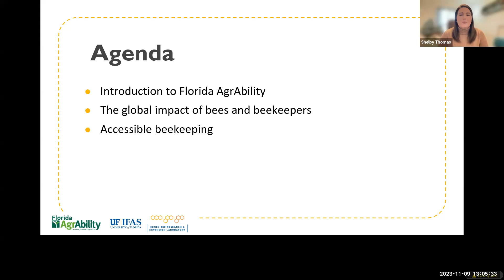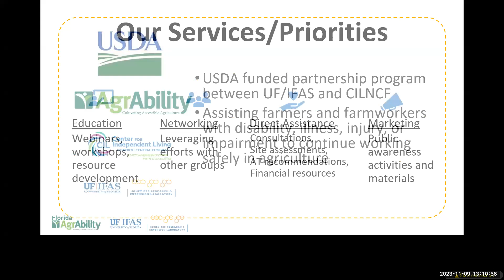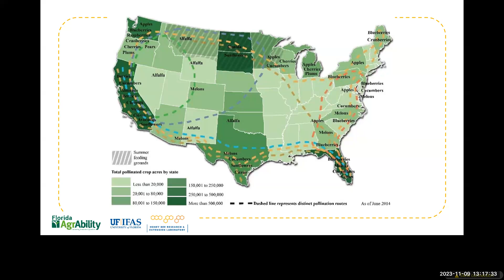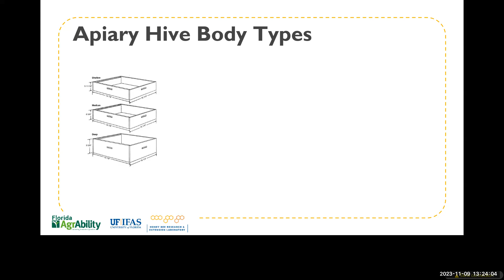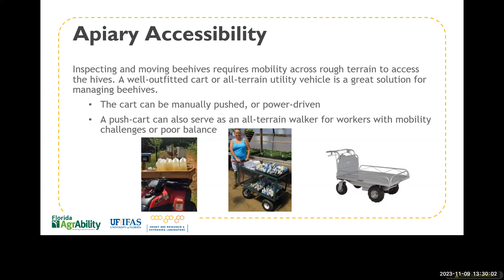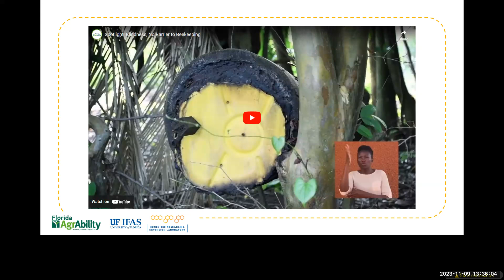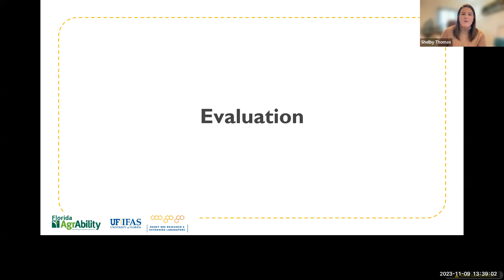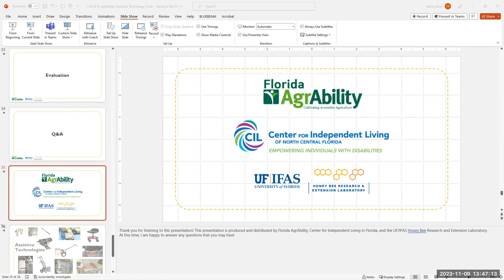Accessible Beekeeping Seminar || Danny Bost and Lindsey Head